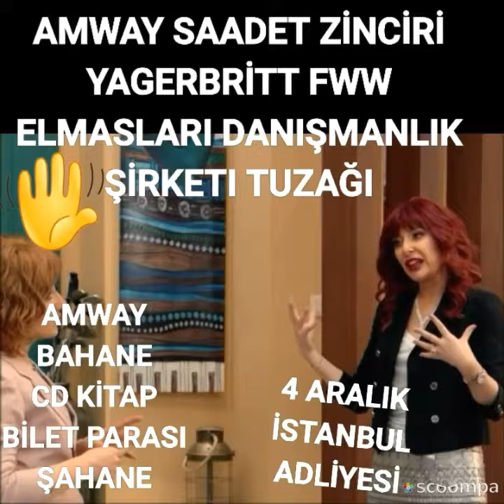Jet sosyete ilham kaynağı olan amway Saadet zinciri elmaslarının hayat öyküsü, her bölüm heyecanlı k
Amway TÜRKİYE BÜYÜK TAKIM bölükbaşı fırat kurmalı saadet zinciri çetesi sahte üye kayıtlarına devlet sessiz kalmadıAMWAY TÜRKİYE DEKİ SAHTEKARLIKLARINI YAGERBRİTT İNTERAKTİF LTD ŞTI VE FİRATWORLDWİDE LTD ŞTI ÜZERİNDEN YÜRÜTMEKTEDİR DEVLETİN ÜYELERDEN AİDAT ÜCRETİ ALINMASI YASAĞINDAN SONRA MERİH NİLÜFER BÖLÜKBAŞI VE HATİCE FIRAT MEHMET MURATOĞLU NA AIT ŞIRKETLER CD KITAP SEMINER BILETI KAMP ADI ALTINDA (SEP) ÜYELİK SİSTEMİ KURARAK AMWAY ÜYELERİNDEN EN AZ BİN TL YILLIK ÜCRET ALMAYA DEVAM EDİYOR, DAHA ÖNCE YILLIK 50 DOLAR OLAN ÜCRETİ AMWAY SAADET ZİNCİRİ NE AKTARILIYOR DİĞER KALAN PARA ÜÇLÜ ELMASLAR VE CD KİTAP SEMİNER BİLETİ ALMAZSANIZ SİZİ SİSTEMDEN ATARIZ DİYEN DİĞER AMWAY LİDERLERİ ARASINDA PAY EDİLİYOR, KREDİ KARTINIZI AMWAY HARİCİNDE KULLANAN İNTERAKTİF EĞİTİM LTD ŞTİ VE FIRAT WORLD WIDE (FWW) ŞİRKETLERIN MAHKEME KARARI İLE AMWAYLE BAĞLANTILARI OLMADIĞI KARARI ÇIKTI, 25 YILDIR AMWAY 100 MİLYON SAHTE ÜYE 200 MILYON SAHTE FATURA KESEREK LİDER DURUMDA, BU SAHTEKARLIĞINI BAS AKTÖRÜ HIRVATİSTAN FAHRİ KONSOLOSU CANDAN ÇORBACIOĞLU VE EKIBI İLE TÜM BİLGİ VE BELGELER TARAFIMIZCA TOPLANDI, 4 ARALIK 2018 DE Kİ MAHKEME DAHİL DİĞER FİKRİ SİNAİ HAKLAR MAHKEMESİ, TİCARET MAHKEMELERİNE, GÜMRÜK VE TİCARET BAKANLIĞI, MALİYE BAKANLIĞI, KÜLTÜR VE TURİZM BAKANLIĞI NA GEREKEN HER ŞEYİ ANLATMAYA HAZIRIZ, SUSTURMAK İÇİN TEHDİT DARP HAKARET GASP KÜFÜR REHIN ALMA OLAYLARI GERÇEKLEŞTİREN AMWAY TÜRKİYE BÖLÜKBAŞI-FIRAT KURMALI SAADET ZİNCİRİ ÇETESİ NE HAPİS CEZALARI VERİLMEYE BAŞLANDI İLK CEZA ELMAS LİDER NURSEL FIRAT, YAŞASIN ADALET DİYOR SONUNA KADAR MÜCADELE YE DEVAM KAMUOYUNA DIYURULUR#sibeksemerci#artistry